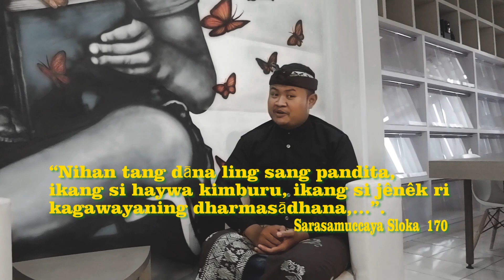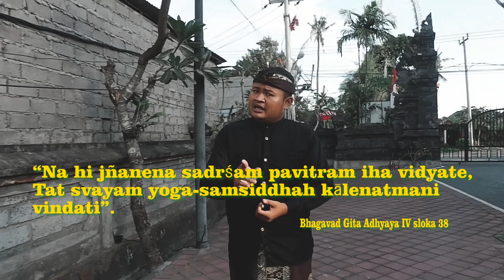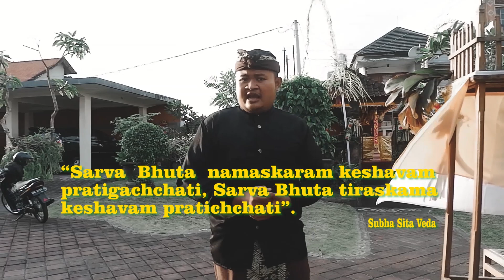Dana Punia Sebagai Guru Kebajikan Dalam Mencapai Jagadhita | Lomba Dharma Wacana Nasional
Lomba Dharmawacana Nasional Arjuna Digital 2021 kehadiran peserta kelahiran Koripan Kelod, Tabanan, Bali. Dewa Made Bali Sugiharta, mahasiswa UHN I Gusti Bagus Sugriwa Denpasar menghadirkan dharmawacana berjudul Dana Punia Sebagai Guru Kebajikan Dalam Mencapai Jagadhita.